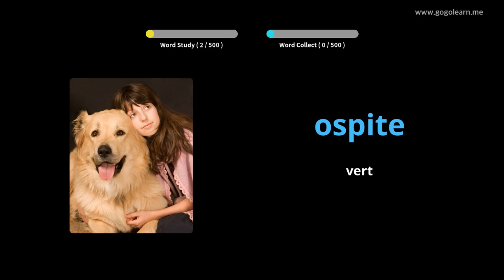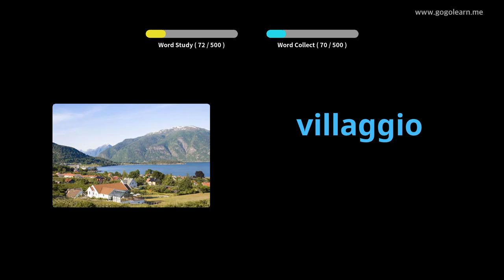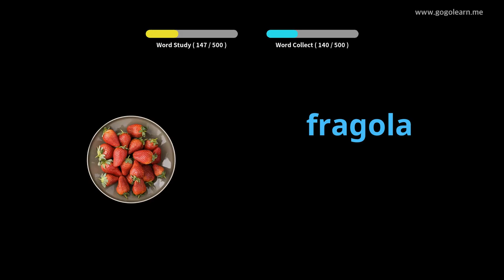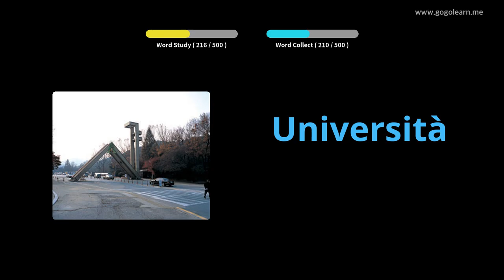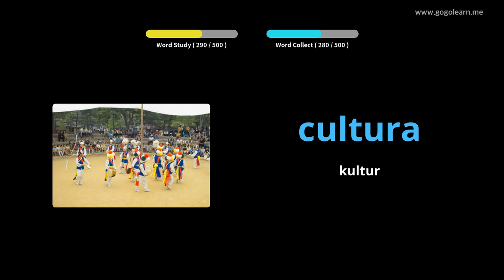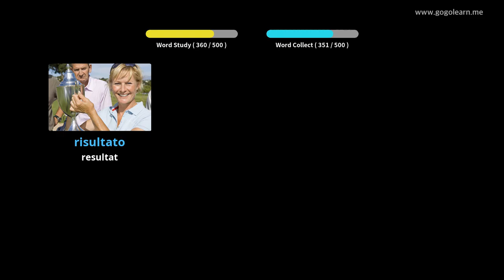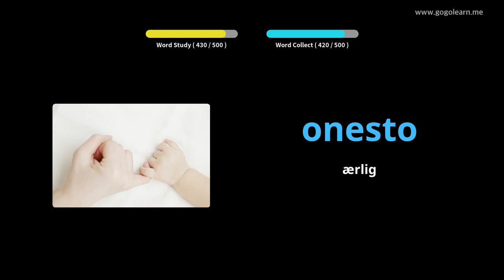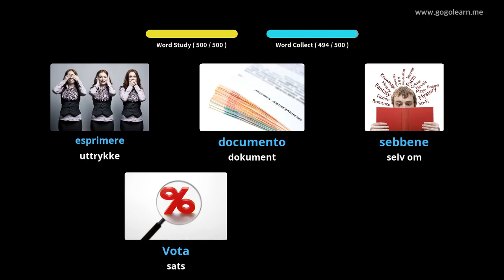Lære Italiensk Gjennom Bilder |Italiensk Vokabular Grunnleggende Ungdomsskole | Golearn